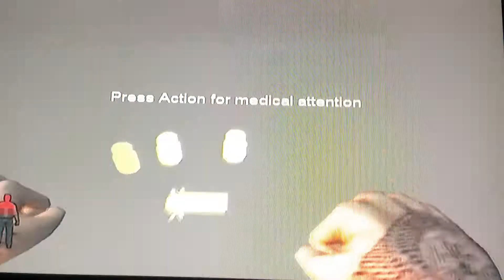Land of the (dumb) dead pt 3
Shout out to meh buggie bby Johanna in this lets play of land of the dumb dead man so many grandmas so little time!